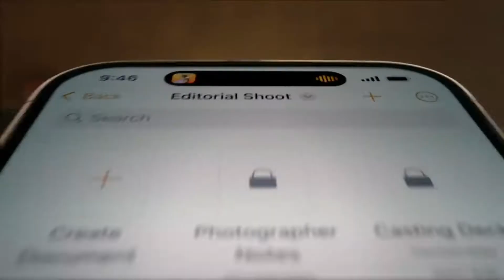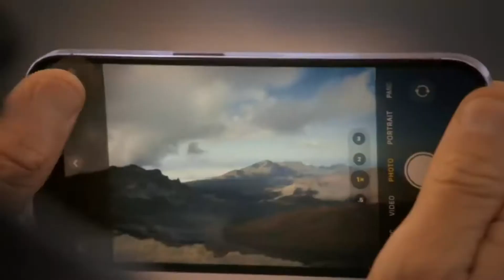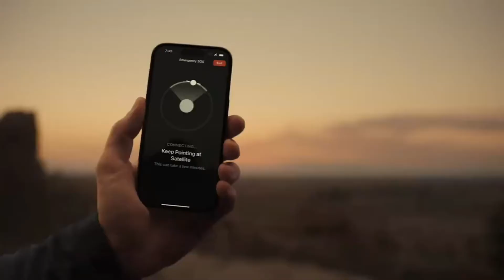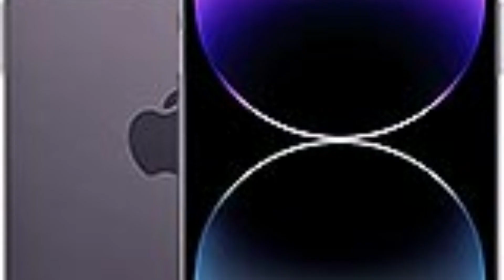Introducing iPhone 14 Pro |Apple |unboxing iPhone 14 Pro 2022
aIntroducing iPhone 14 Pro |Apple |unboxing iPhone 14 Pro